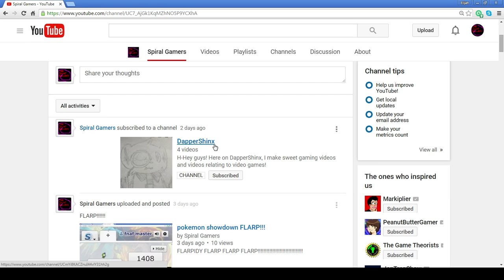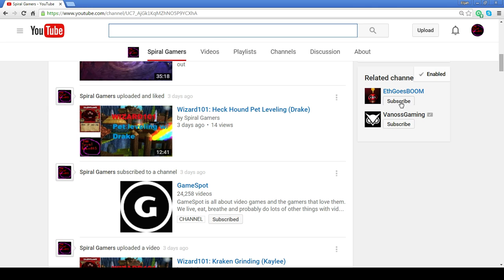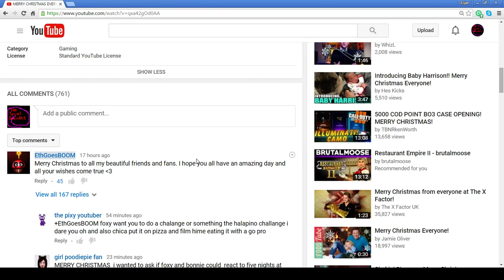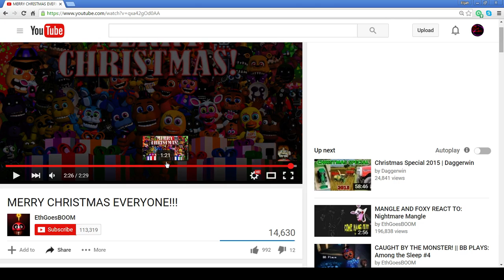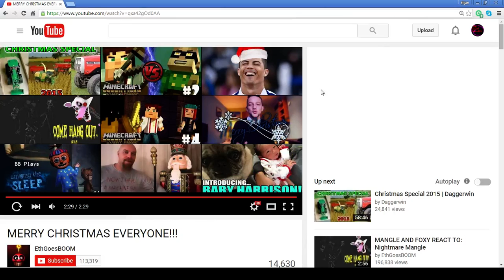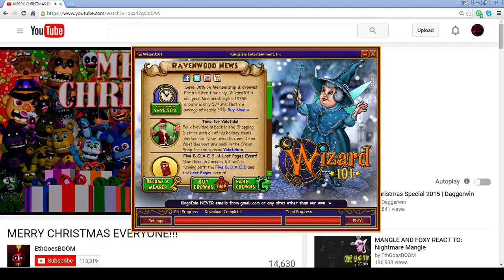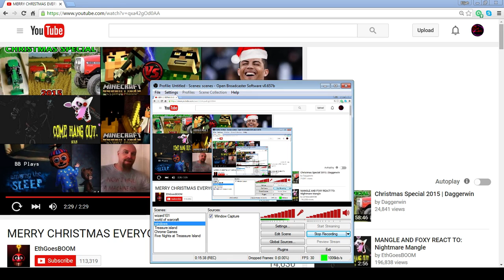Aidan reacts to Ethgoes boom merry christmas